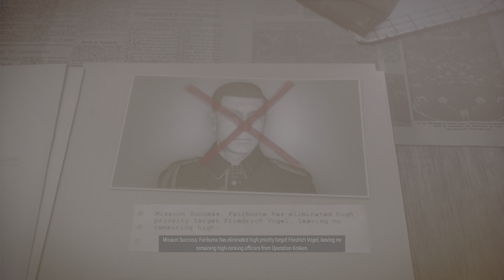Sniper Elite 5_kracken awaits dlc part 7